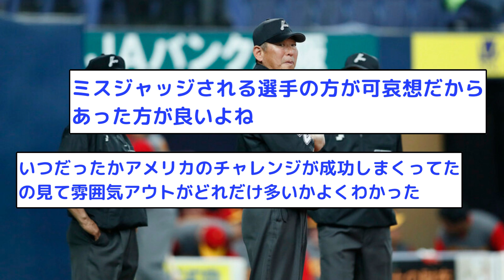【お気持ち表明】元プロ野球審判員、リクエスト制度に「公開処刑されてる気持ちです」【なんJ反応】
プロ野球の速報や時事問題を紹介しています。